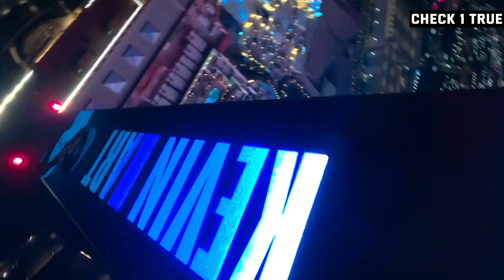ชีวิตที่ไม่ตลก ของ ตลกระดับโลก (Kevin Hart)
วันนี้เราจะพาเพื่อนๆไปลองดูชีวิตอีกมุมนึงของนักแสดงตลกชื่อดังอย่าง Kevin Hart
ว่ากว่าจะมาถึงตรงนี้ได้ชีวิตของเขานั้นได้ผ่านอะไรมาบ้าง
บอกได้เลยครับว่าหนักเอาเรื่อง

"รวมเรื่องราวน่าสนใจและเรื่องทั่วๆไปครับผม"

★ Follow Me ★

สนับสนุนเราได้ง่ายๆแค่